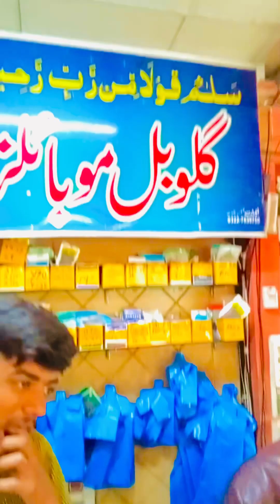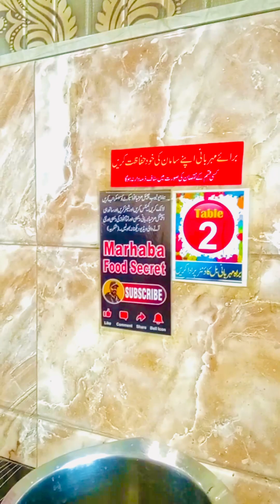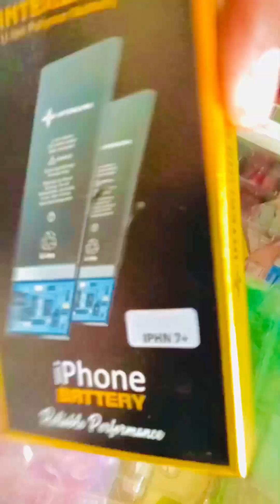Ma na new I phone 7plus ka mokamal saman laya a